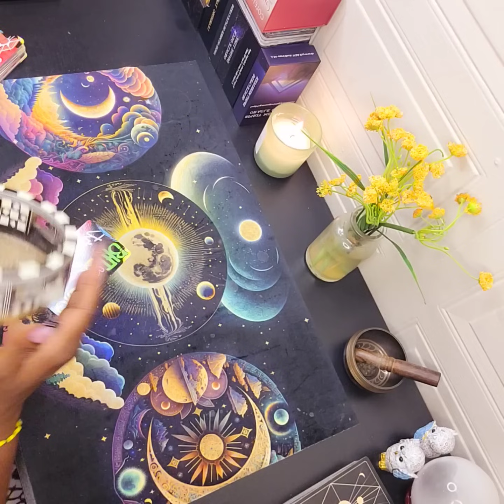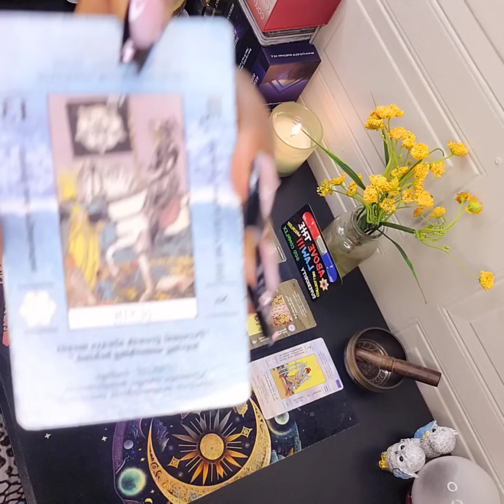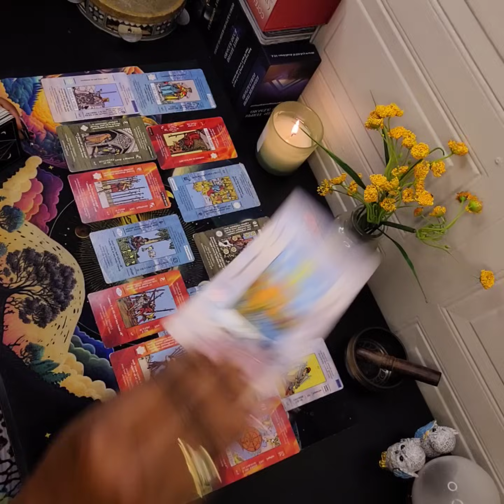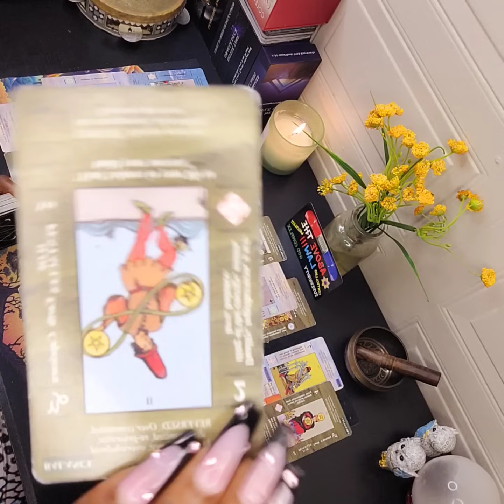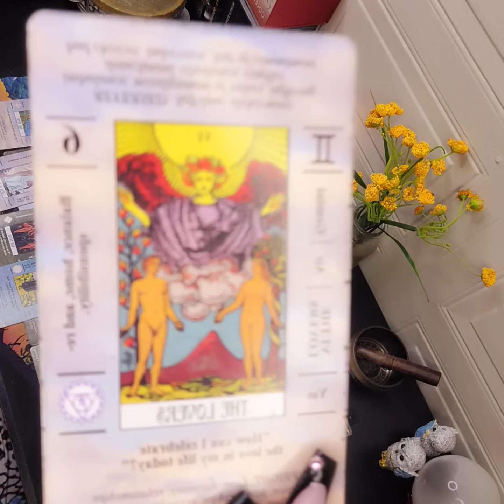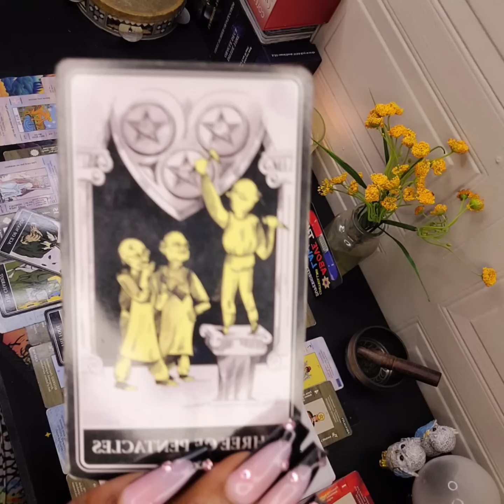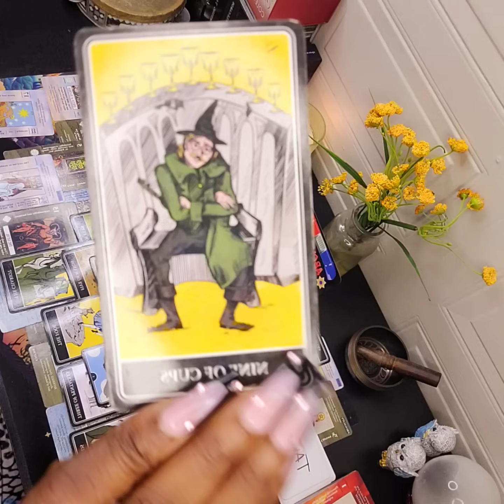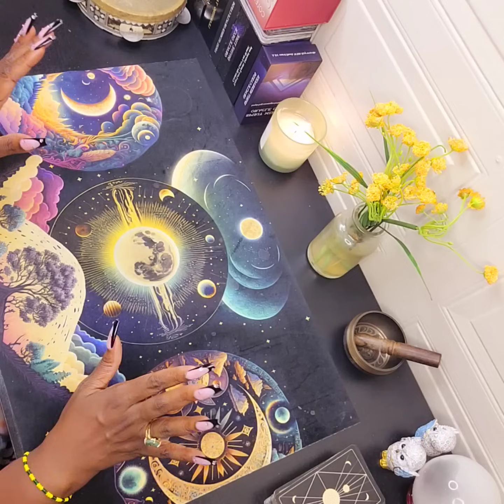🎬THESE PEOPLE SUFFER FROM A GOD-COMPLEX SYNDROME & THEIR LIFE HAS GONE FROM SHIT TO SHITTIER 💥🚨⏰️